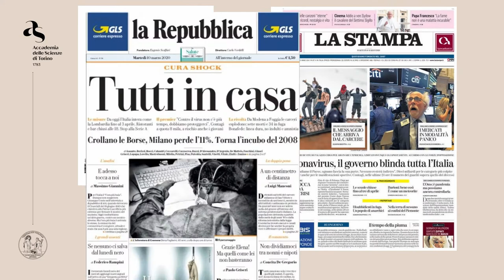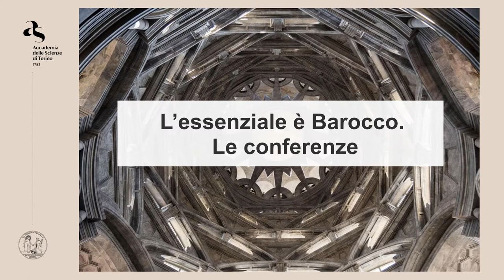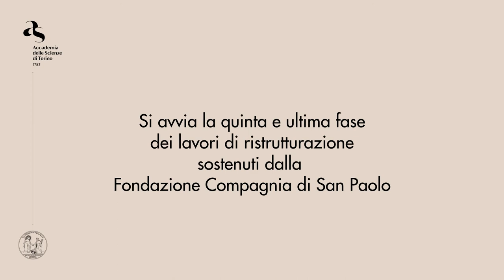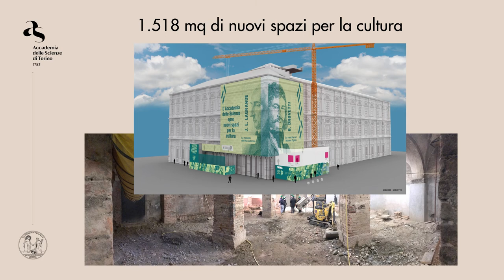Accademia delle Scienze, Le attività 2019-2020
L'Accademia delle Scienze ha avviato una nuova serie di iniziative online per fronteggiare da un punto di vista culturale e scientifico l’emergenza sanitaria e il distanziamento sociale che essa impone. Le attività realizzate nell'anno accademico 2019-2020 sono state presentate durante l'inaugurazione dell'anno accademico con un video riassuntivo.

Il video è stato realizzato da Massimo Cellerino (CentroScienza onlus).

Per le vedute di Torino deserta si ringrazia Torino che ci aspetta, (disponibile in forma integrale all'indirizzo